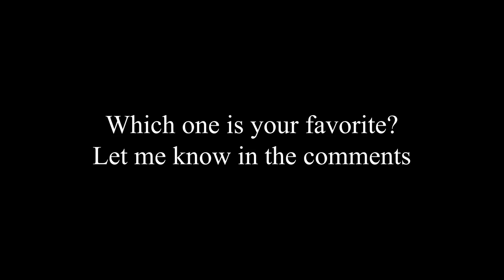Tenor Florian Poepjes his latest released songs